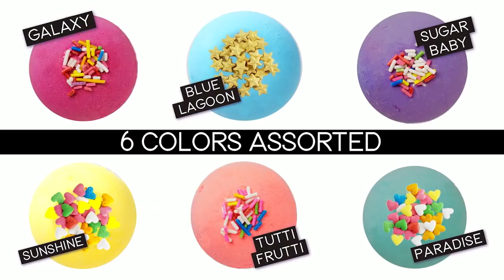So Bomb DIY Bath Bombs | Toys Commercials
So Bomb DIY Bath Bombs | English | Toys Commercials